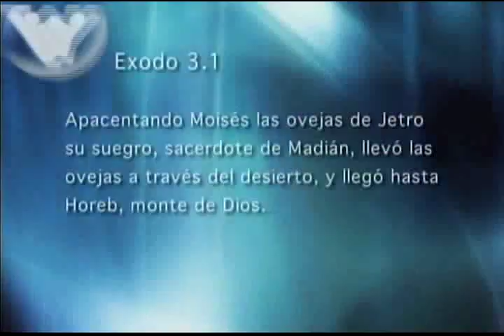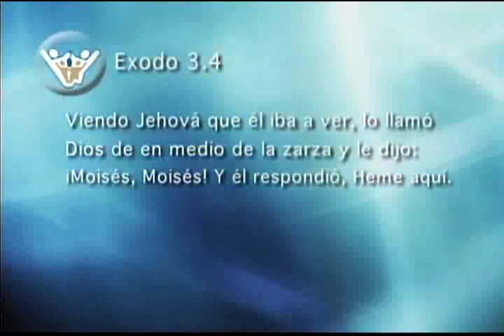Zachiel Lopez La Zarza ArdientePart 1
Zachiel Lopez en C.C Peniel Oaxaca